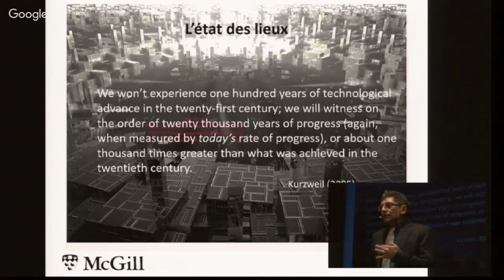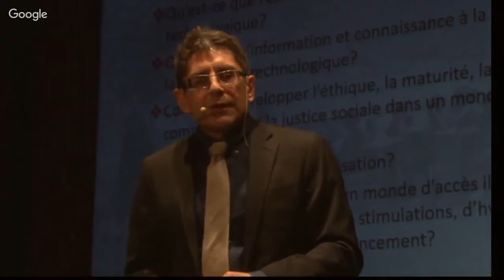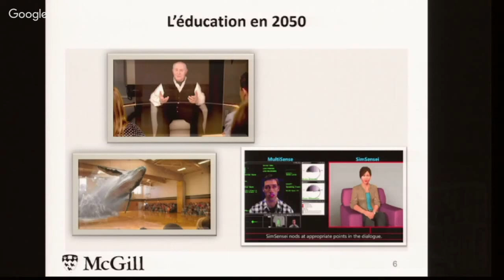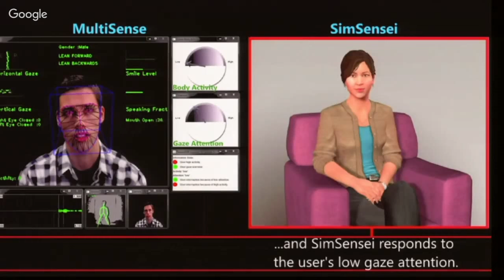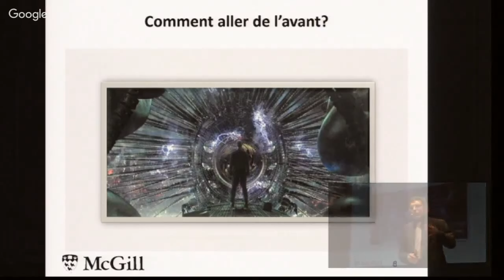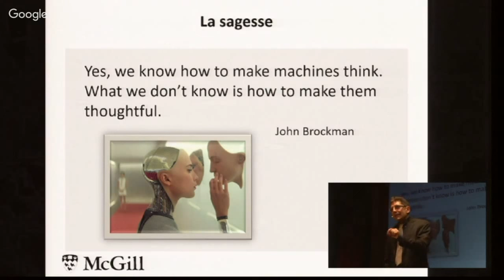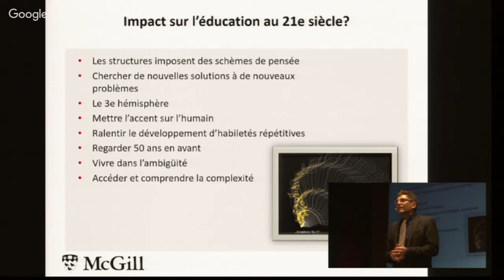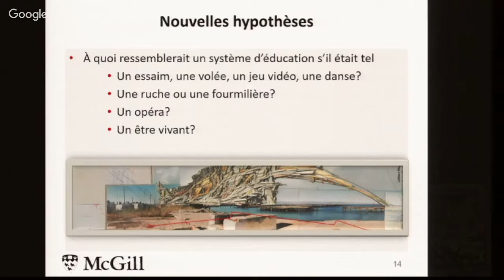Conférence Ollivier Dyens : Des nains sur les épaules des géants